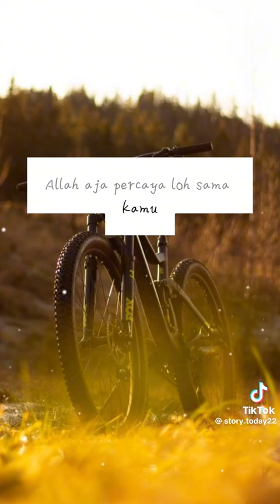Allah tau mana yg terbaik buat kita...😌